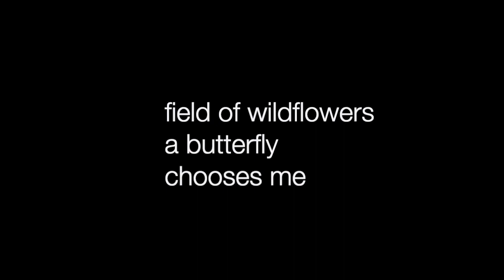Episode 1: Bryan Rickert's haiku "Field of Wildflowers" from Blithe Spirit (31)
In this video we take a look at Bryan Rickert's "field of wildflowers" haiku from the latest issue of Blithe Spirit, Volume 31 Number 3. Blithe Spirit is the journal of the British Haiku Society. Bryan Rickert is the author of Fish Kite (Cyberwit 2018), co-editor of Failed Haiku (a journal of contemporary Senryu), and co-editor of The Living Senryu Anthology.